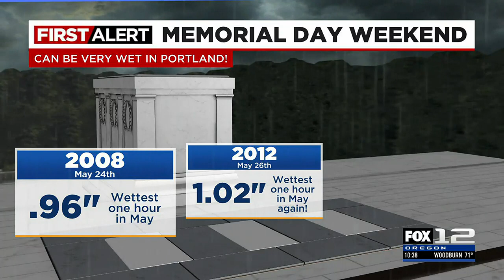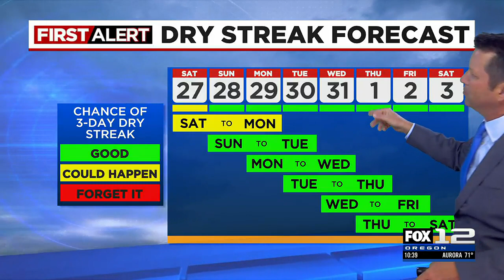Portland Rose Festival kicks off with fair, carnival downtown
The City Fair carnival at Waterfront Park will run for the next several weekends with food, fun and rides.